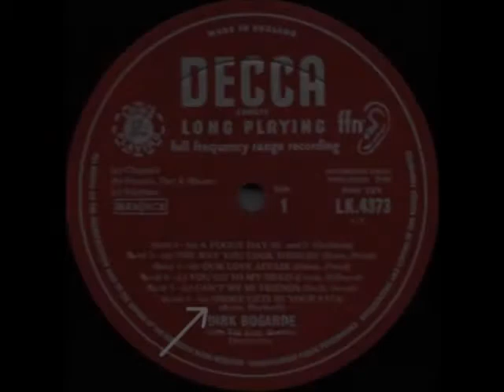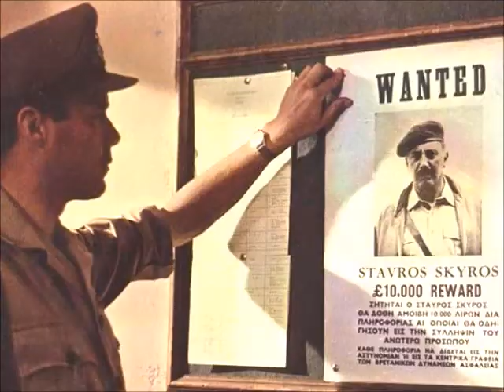Dirk Bogarde - Smoke Gets in Your Eyes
Dirk Bogarde with Smoke Gets in Your Eyes. The audio appeared on Side-1 of the 1960 LP titled Lyrics For Lovers, released by the Decca Records Label.

Bogarde's spoken word is also on a 2005 Lyrics for Lovers CD, released by the Universal UK Records Label.

The track can be heard as well on the 2010 CD Lyrics for Lovers, released by the Sinetone Amr Records Label.

It was written by Jerome Kern and Otto Harbach.